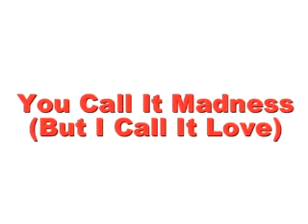You Call It Madness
This song from 1931 I first heard as a "Nat King Cole Trio" recording back in the late 1970s.  I had liked the tune since then, so I decided to make a video of it.

"You Call It Madness (But I Call It Love)" was jointly written by Con Conrad, Gladys Du Bois, Russ Columbo and Paul Gregory

Diesel Bodine:  Arrangement (Piano and Drums), Vocals, Guitars, Upright Bass, and the expenditure of a whole lot of time and effort in making this video!  8-)